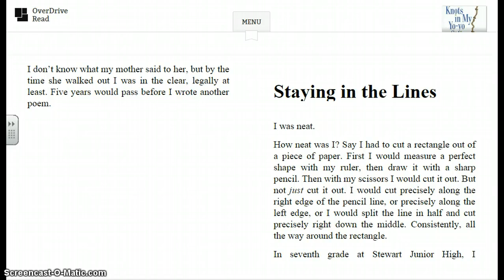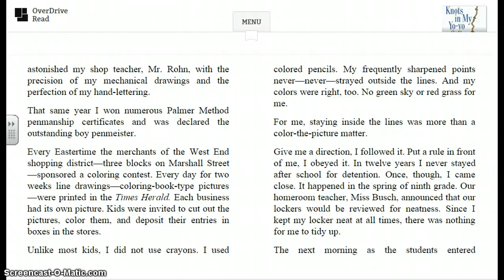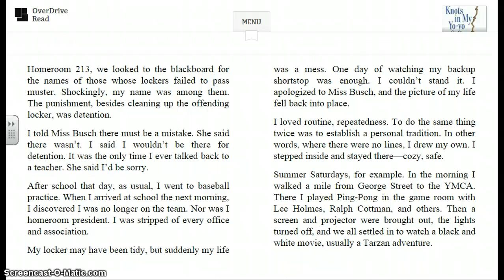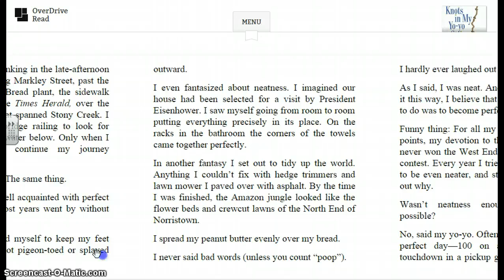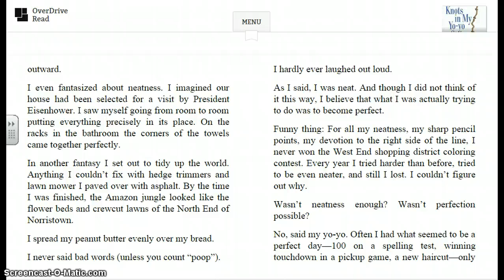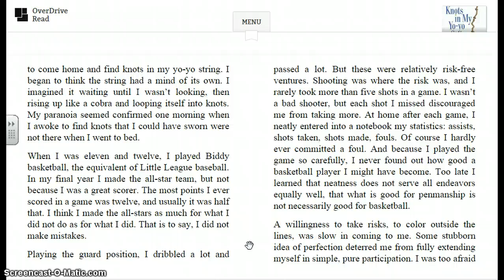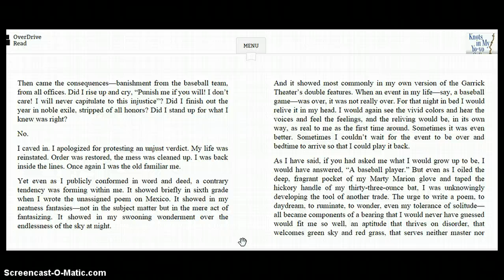Ch 18 Knots